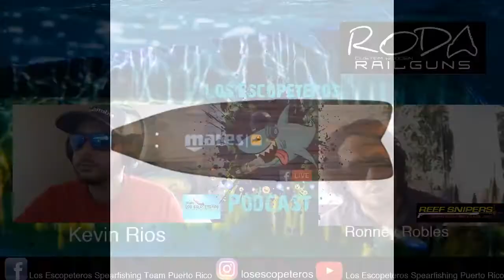EPISODIO 3 Diferentes tipos de aletas carbon fiber,plasticas o fibeglass y l